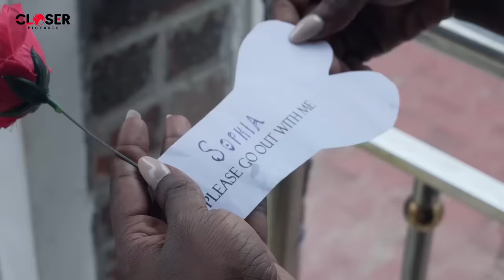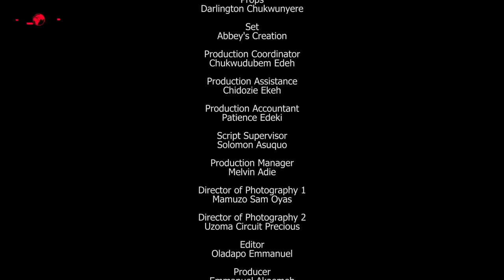Test of Love - Maurice Sam, Wole Ojo and Nazo Ekezie star in this Nollywood drama.